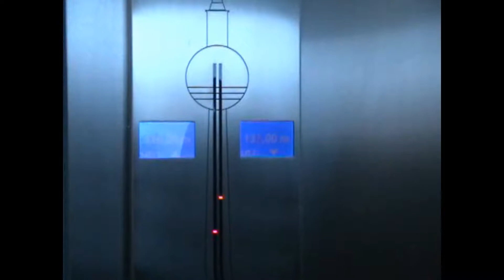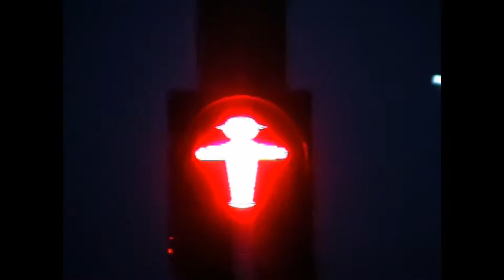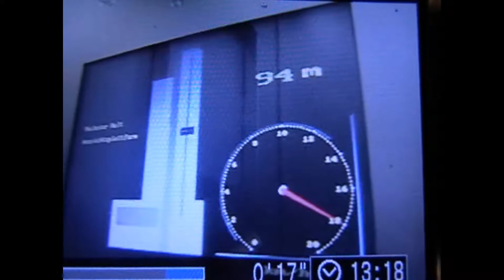Germany (Frankfurt and Berlin)